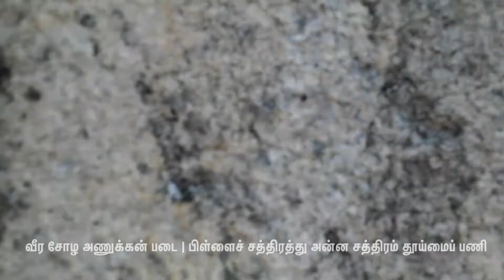Pillai Chatram Anna Chatram Clean up Near Kanchipuram.